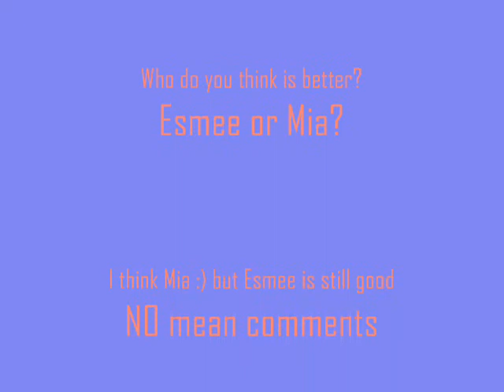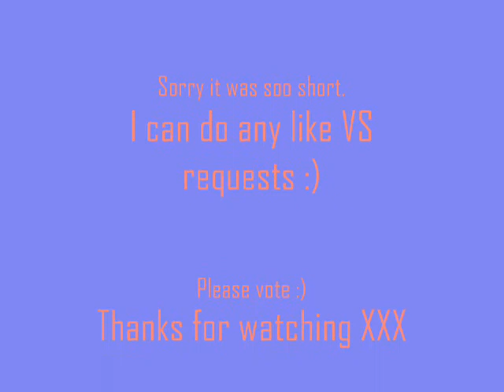Esmee Denters VS Mia Rose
If you didnt get wat i said in the end (the credits) it said this

Who do you think is better?
Esmee or Mia?
I think Mia but Esmee is still good
NO mean comments
If theyre is i will just delete them
Add me as a friend?
Sorry it was soooo short.
I can do any like VS requests :)
Please vote

Esmee Denters
Mia Rose